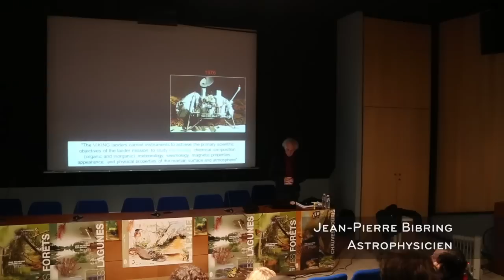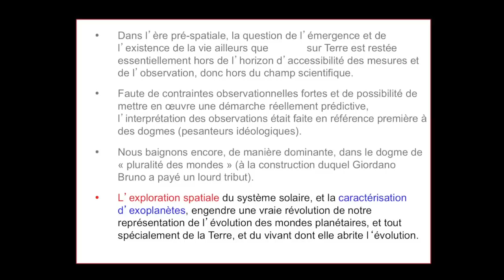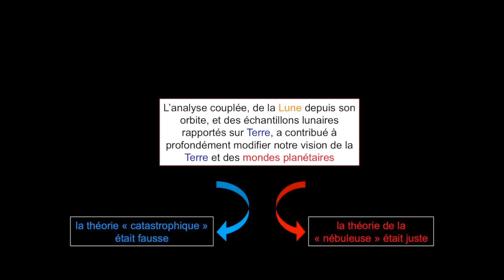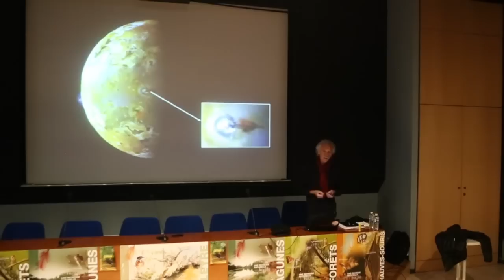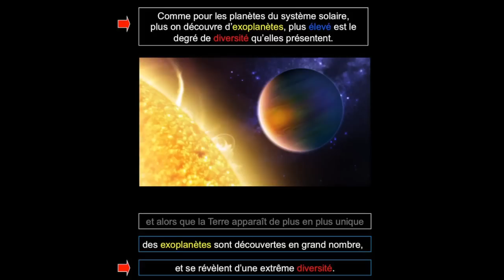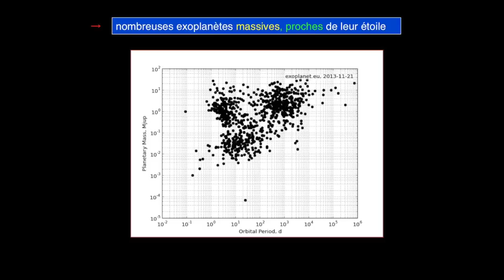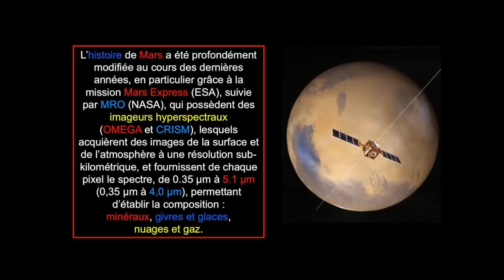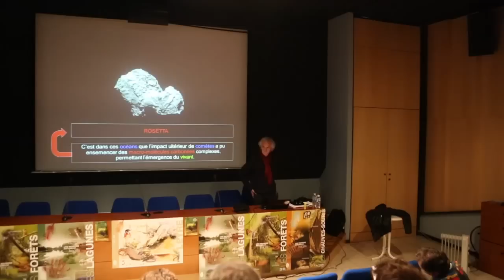Missions spatiales et exobiologie (partie 1) - par Jean-Pierre Bibring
Cours donné dans le cadre des Rencontres Exobiologiques pour Doctorants en Février 2015 au Teich. Par Jean-Pierre Bibring, astrophysicien à l’Institut d’Astrophysique Spatiale, Université Paris-Orsay.